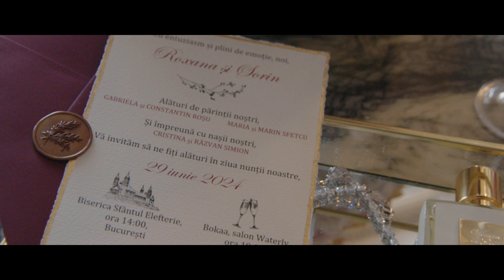Roxana & Sorin - O Nuntă Premium Plină de Emoție și Eleganță | Wedding Movie 29 Iunie 2024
🌟 Roxana & Sorin – Povestea unei nunți premium pline de emoție și rafinament 🌟
Pe 29 iunie 2024, Roxana și Sorin și-au unit destinele într-o zi memorabilă, unde fiecare detaliu a fost o expresie a iubirii lor. De la pregătiri până la petrecerea de poveste, această nuntă premium a fost plină de momente unice și emoții autentice.

🎥 Ce vei descoperi în acest Wedding Movie:

Pregătiri premium: Roxana strălucind într-o rochie elegantă și Sorin, un gentleman desăvârșit, înconjurat de prietenii lui.
Ceremonia religioasă: un moment sacru, încărcat de emoție, în care iubirea lor a fost binecuvântată.
Petrecerea memorabilă: dansul mirilor, artificiile și o energie care a făcut ca fiecare invitat să se bucure de o seară de neuitat.
Această zi specială a fost o adevărată poveste de dragoste, transformată într-un film de nuntă premium care va rămâne o amintire pentru o viață.

💌 Plănuiești și tu o nuntă de vis?
Contactează-ne pentru a crea împreună povestea unică a nunții tale. Suntem aici pentru cuplurile care visează la o experiență exclusivistă și momente de neuitat.